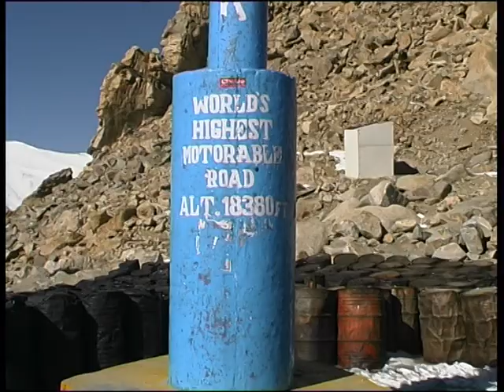Animaux rares du Ladakh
bharals ou moutons bleus , le rarissime argali du Tibet représenté au Ladakh par quelques dizaines de sujet, et l'endémique urial du Ladakh .A noter le parfait mimétisme de tous ces animaux